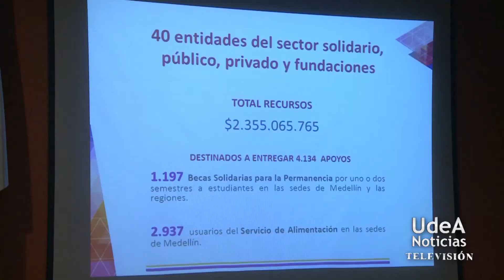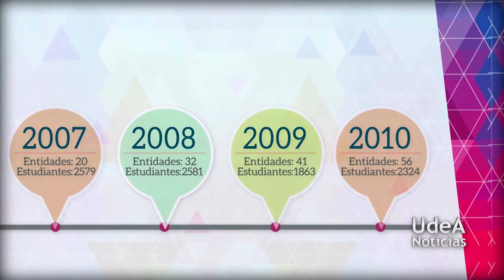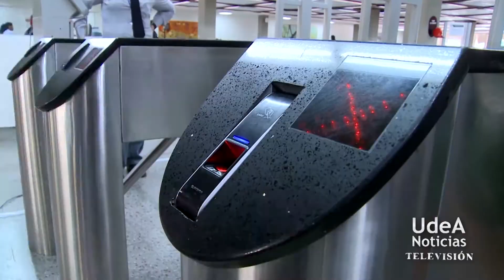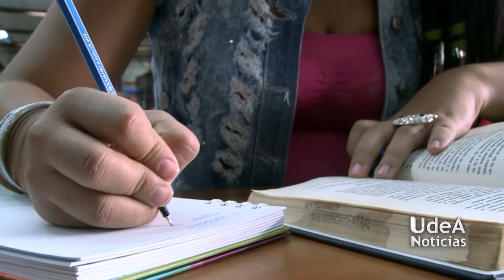U de A - Estudiantes y UdeA dicen "¡gracias!" al sector solidario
A 10 años de inicio del programa Solidaridad en Acción, Bienestar Universitario rindió cuentas como lo hace cada año y aprovechó para darle las gracias a todas las empresas solidarias con la misión de la Universidad.

Gracias a los aportes de las empresas y otras estrategias como el Fondo de Donaciones Amigos de la U, el Fondo EPM, Tiquete Estudiantil y Metro, los estudiantes encuentran un respaldo para dedicarse a su formación profesional de una manera más segura y permanente.

Dicha afirmación es posible gracias a un estudio de deserción universitaria donde se encontró que la media universitaria es del 10.3% y, al cruzarlos con los estudiantes que reciben algún tipo de apoyo por parte de Bienestar dicha cifra reduce notablemente, solo el 3% de los estudiantes abandona su proyecto académico.